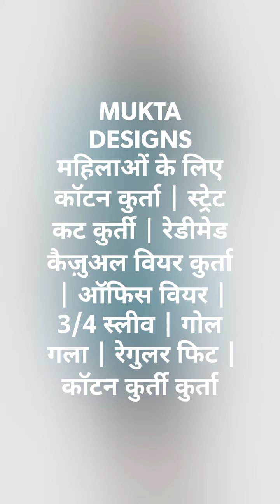MUKTA DESIGNS महिलाओं के लिए कॉटन कुर्ता | स्ट्रेट कट कुर्ती | रेडीमेड कैज़ुअल वियर कुर्ता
MUKTA DESIGNS महिलाओं के लिए कॉटन कुर्ता | स्ट्रेट कट कुर्ती | रेडीमेड कैज़ुअल वियर कुर्ता | ऑफिस वियर | 3/4 स्लीव | गोल गला | रेगुलर फिट | कॉटन कुर्ती कुर्ता

फिट टाइप: रेगुलर

मटीरियल: हैवी प्योर खादी कॉटन

स्टाइल: बटन के साथ सिलाई पैटर्न के साथ स्ट्रेट कुर्ता

नेकलाइन: गोल

आस्तीन: बटन पैटर्न के साथ 3/4 आस्तीन

अवसर: कैज़ुअल और फेस्टिवल,

लंबाई: 43 इंच

स्टिच्ड टाइप: फुल स्टिच्ड

यह त्वचा पर अत्यधिक चिकनी और आरामदायक है। पैटर्न और डिजाइन आंख कैशिंग है और अत्यंत कीमत के साथ किया जाता है। सभी रंग सभी मौसम के लिए एक सटीक फिट है.

उपलब्ध रंग: हल्का नीला, बैंगनी, गुलाबी, ग्रे,